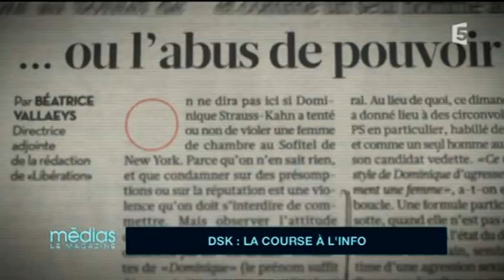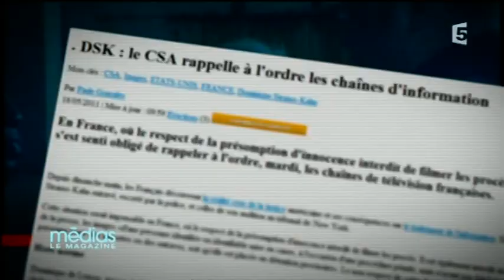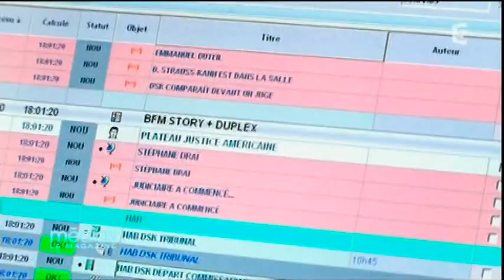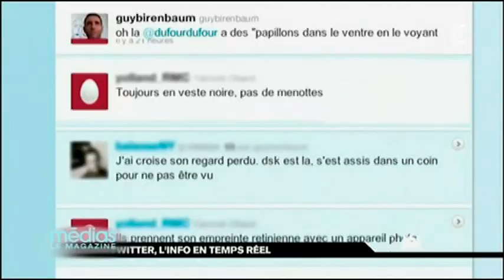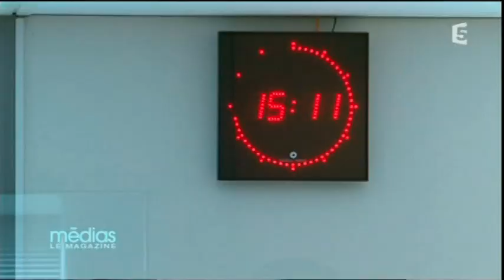Médias le mag dans la rédaction de BFMTV - Affaire DSK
Le 22/05/11, l'émission "Médias, le mag" présentée par Thomas Hugues sur France 5 a diffusé un reportage au coeur de la rédaction de BFMTV lors de l'affaire DSK afin de voir comment s'organise les journaliste et la rédaction avant le passage à l'antenne, et afin d'interroger les journalistes sur les questions sur la diffusion des images concernant la législation française.